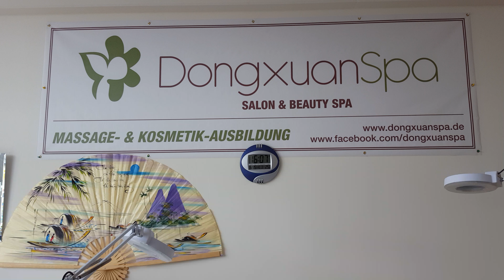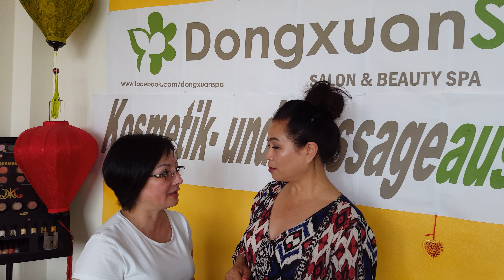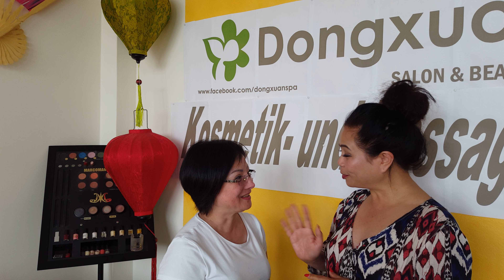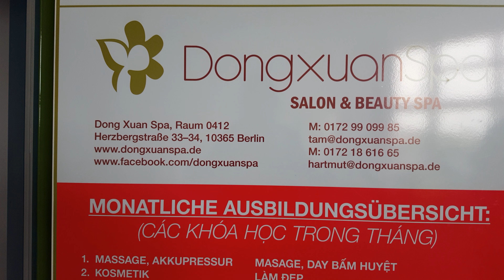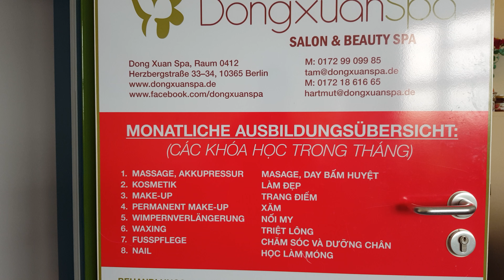KHÓA HỌC KOSMETIK TẠI ĐX SPA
Chị Cúc một học viên đến từ Stuttgart   chia sẻ với PV Viet-bao.de